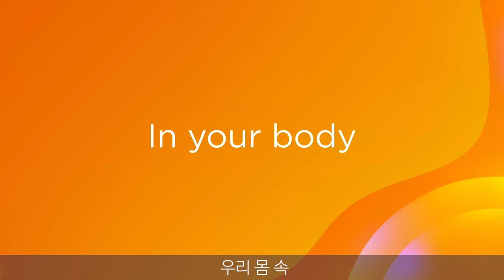혈중 중성지질 개선과 혈행개선에 도움을 주는 바이오메가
혈중 중성지질 개선에 도움을 줄 수 있는
유사나 ‘바이오메가’로 혈행 건강을 챙기세요! 👍👍👍

👉 유사나 ‘바이오메가’가 좋은 이유

✔하나.
DHA와 EPA가 함유된 오메가-3 건강기능식품!

✔둘.
하루 두 번으로 오메가-3 지방산 1,050mg을 간편하게 섭취!

✔셋.
레몬오일을 함유하고 있어 생선 트림을 기피하는
오메가-3 입문자도 상큼하게 섭취!

✔넷.
혈행개선과 함께 건조한 눈과 기억력 개선에도 도움!

유사나 바이오메가로 간편하게
내 몸 속 혈행 건강을 관리해 보세요 😍